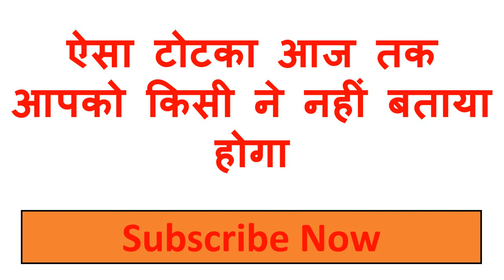यह खिला दो खुद खुश करने आएगी आपके सारे सपने सच करके ही छोड़ेगी